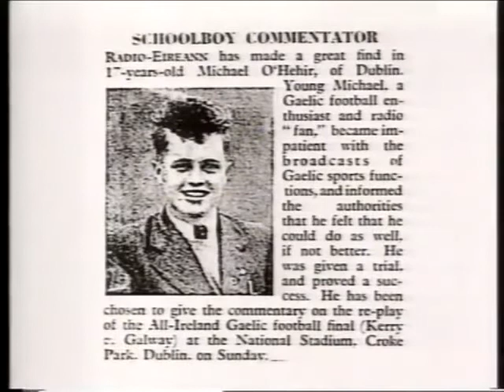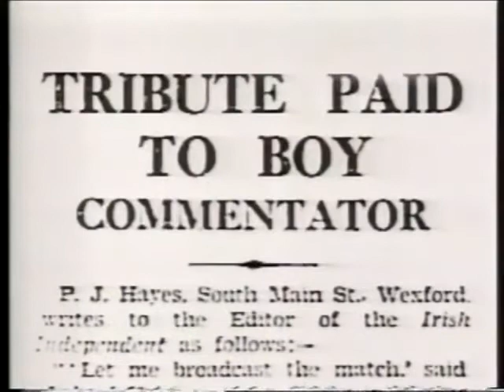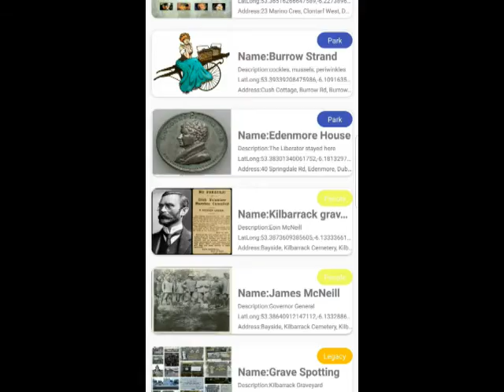Marino Camino: Home of the Dubs 1951-2021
Marino Camino salute to the Dubs, who were created in Marino's St Vincent's GAA club, which had O'Connell's and Joey's as feeder schools. Footage is from some of the Dubs' great wins, as well as from (the graves of) O'Connell's and Vincent's boy Micheal O'Hehir, Ollie Freeney (O'Connell's), Heffo (O'Connell's), Eamon Andrews (Synge St), Gaybo (Synge St) and Jock Haughey's brother, Charlie (both Joey's). The rise of the Dubs from its Marino base was synonymous with the development of North Dublin from Marino and beyond to Donnycarney and all the way out past Kinsealy and on to Malahide and back around to Sutton where Heffo lies buried, close to the graves of Gaybo and Phil Lynott.
Pay particular attention to the ground football of Jock Haughey and Johnny Joyce, half soccer and half Gaelic, which became a problem when Joey's won an all Irish soccer title, even though the Brothers had it banned. Johnny Joyce once scored a great "soccer" goal with a header. Further, O'Hehir's commentaries seem to be better and pacier at hurling than at the relatively slower football.
Frank Cahill founded O'Tooles, not Clans. And Inisfails, not Fingallians is beside Balgriffin Grave.
This is one of a series of videos I made using original material but also the excellent youtube channels of "Lorcan Film Unit" , "Life in Europe" and others. If yours are any of those others, just message me and I will leave  a comment to that effect. I have also made an Android App called "Marino Camino" which can be downloaded for free from Google Play. If you want to copy it gratis for your own app, get in touch.